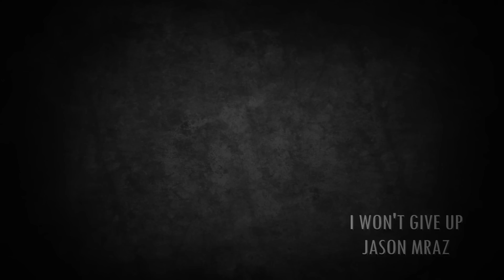I Won't Give Up - Guitar Instrumental with Lyrics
I Won't Give Up by Jason Mraz - Guitar Instrumental with Lyrics

Learn some easy PENTATONIC LICKS and SEQUENCES.  LESSON#1 -  1st and 2nd Shape - Alvin De Leon"